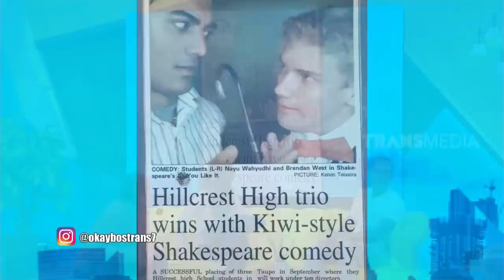Cerita Awal Karir Mawar de Jongh & Ario Bayu | OKAY BOS (03/08/20) Part 2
OKAY BOS